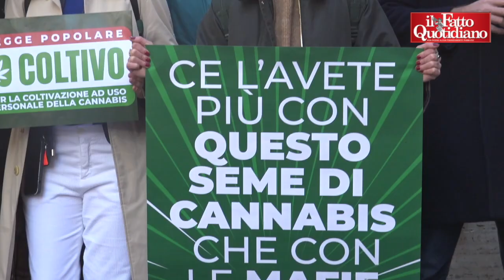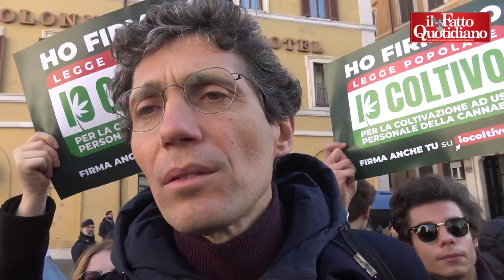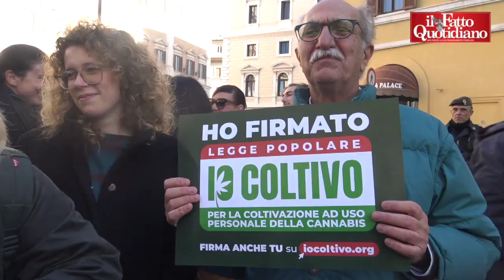Cannabis, falsh mob di "Meglio Legale" a Montecitorio, identificati i partecipanti